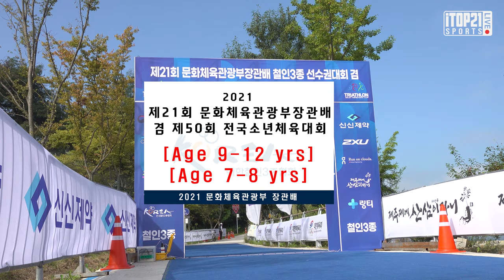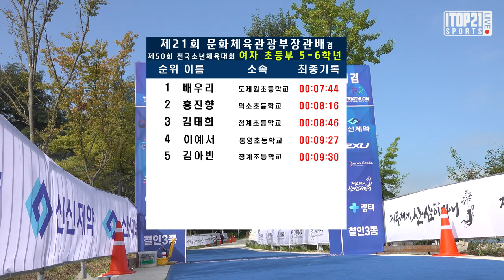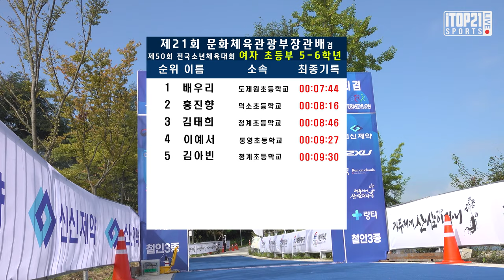아쿠아슬론 여자 초등부 5 ~ 6학년ㅣ 2021 철인3종 문체부 장관배 - 2021.09.11